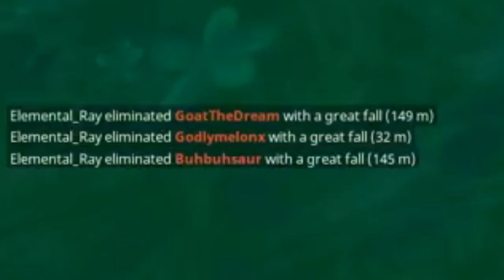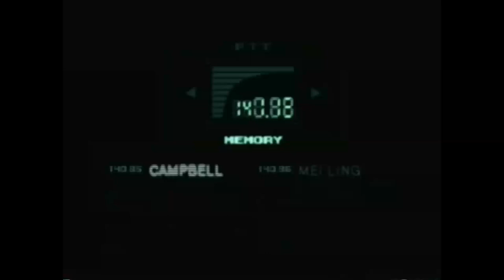How I got the HIGHEST rank in Fortnite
I am the greatest Fortnite player of all time

hours upon hours of Fortnite bronze to unreal clips condensed into 14 minutes

0:00 Intro
0:24 Platinum rank
1:31 Diamond rank
3:35 Elite Rank
4:45 Champion Rank
11:10 the final games